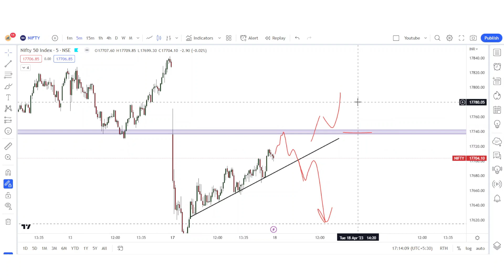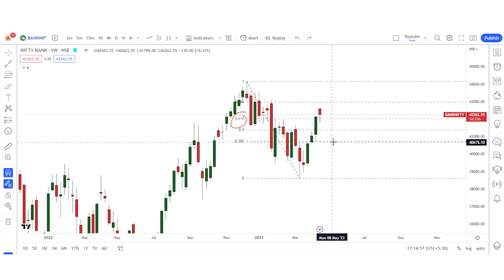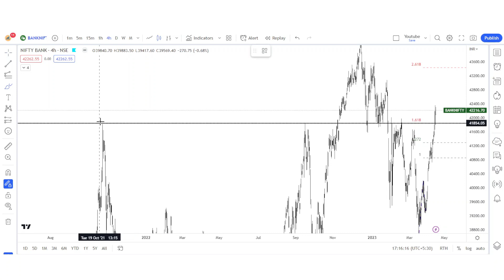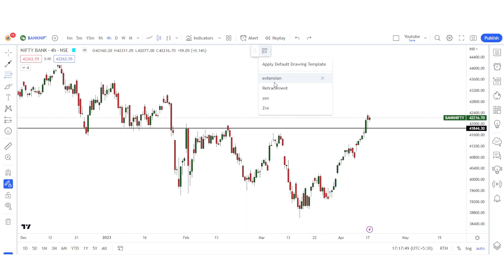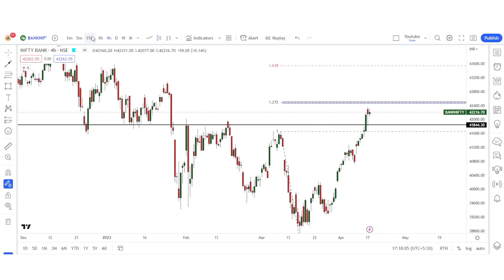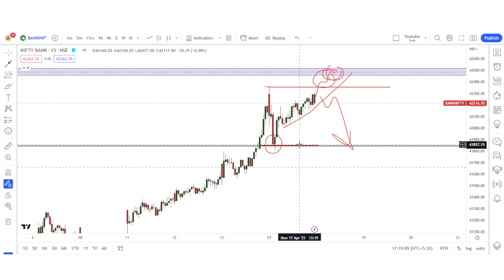Banknifty- Nifty Trade setups with logic 18-April | Episode 387